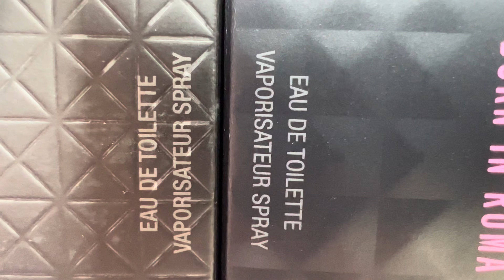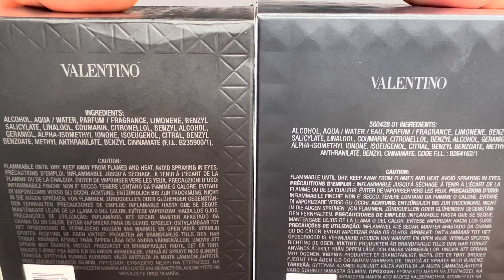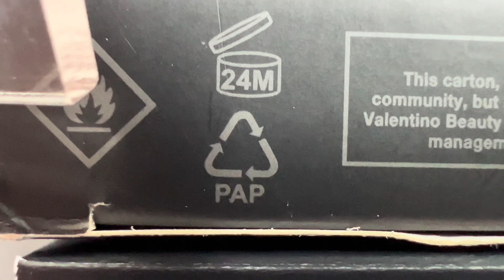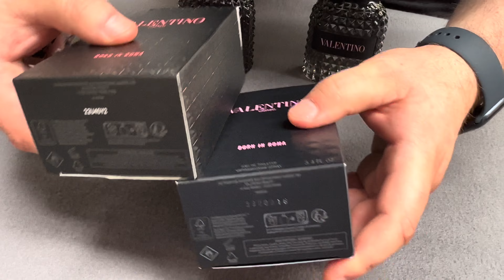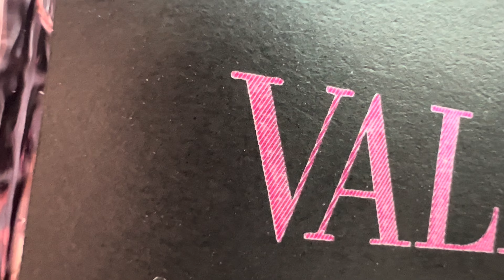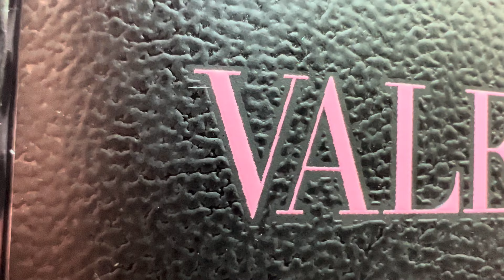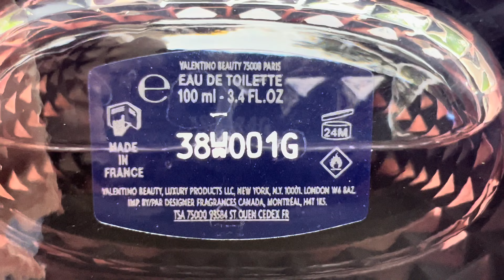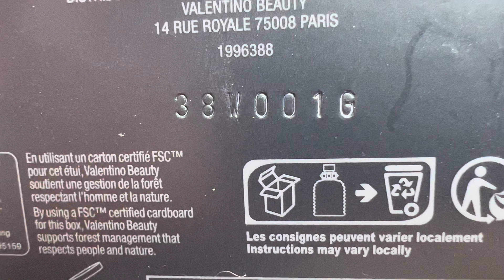Fake vs Real Valentino Uomo Born In Roma Perfume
How to spot fake Valentino Uomo Born In Roma perfume

The smells are very similar, practically you can't tell which is the fake or the original, but finally after 10 minutes the fake perfume no longer persists, compared to the original which persists even 24 hours on clothes.

The original perfume Valentino Uomo Born In Rome 120 dollars, the price of the fake is between 30 - 60 euros.

The front of the original box shows a pink VALENTINO UOMO text, compared to the fake one which shows the same red text, the same differences can be found in the BORN IN ROMA text ... see in the video.

in the lower right part, we find the text 100ML, the original is thinner than the fake one, which is thicker.

The safety element of the original box is the serial number that must be engraved, not with the wasp like the fake one... see in the video, if this safety element is not present, then you will surely be faced with a fake perfume.

The original Valentino Uomo Born In Rome perfume bottle is black with white perfume juice, compared to the fake one which has pink perfume juice.. see in the video.

On the middle of the bottle is the Valentino text, carefully inspect the black color, at first glance they seem identical, but if we look more closely, the original is made of leather, compared to the fake which has a cardboard. carefully inspect the letter V.. the fake one has stripes on it, compared to the original one which does not have these aspects... see in the video.

The inside of the original cover shows the company's logo, the fake one does not show this safety element.

The bottom of the original Valentino Uomo Born In Rome perfume bottle has a blue sticky cap, compared to the fake one which has a transparent cap... if the serial number on the bottom of the bottle is not identical to the serial number engraved on the bottom of the box, then you will surely face a fake perfume.